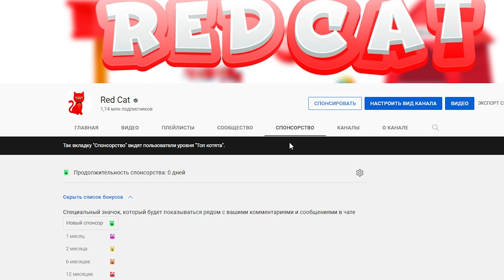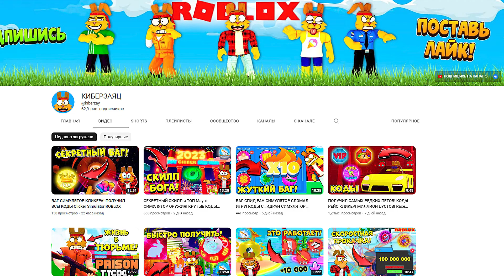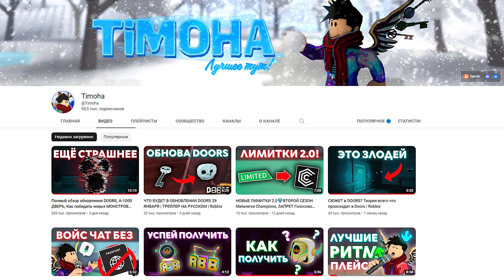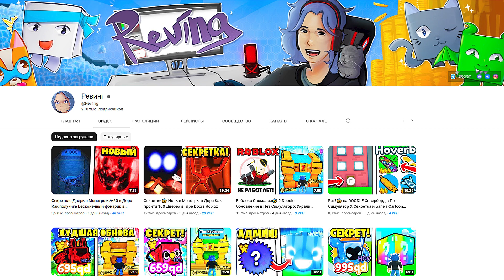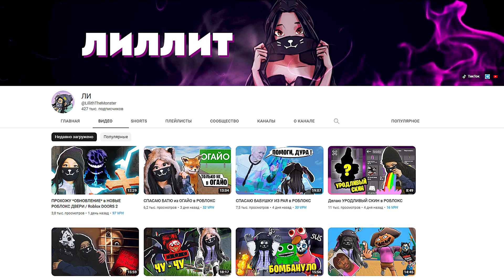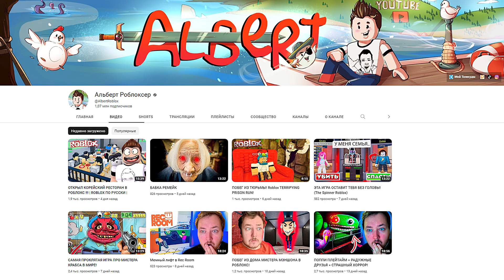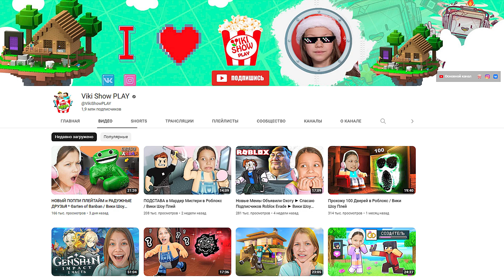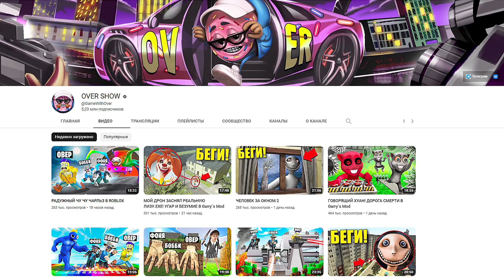81 КАНАЛ!! Рейтинг каналов роблокс | Roblox | ФЕВРАЛЬ 2023. Рейтинг роблоксеров.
Рейтинг ютуберов роблоксеров, которые снимают Роблокс (только из СНГ). Узнайте первыми, на каком месте ваш любимый канал по Роблоксу, какой роблоксер самый топовый.